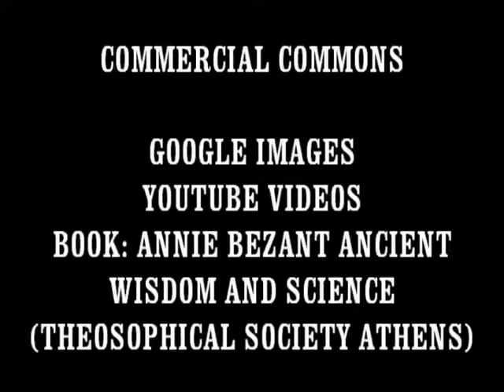ANNIE BESANT: ΤΟ ΕΡΓΟ ΤΩΝ ΠΝΕΥΜΑΤΙΚΩΝ ΟΝΤΟΤΗΤΩΝ ΜΕΡΟΣ 5/7 - TASK OF SPIRITUAL ENTITIES PART 5/7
Η ΣΥΝΕΧΕΙΑ ΤΗΣ ΣΕΙΡΑΣ ANNIE BESANT: ΤΟ ΕΡΓΟ ΤΩΝ ΠΝΕΥΜΑΤΙΚΩΝ ΟΝΤΟΤΗΤΩΝ ΜΕΡΟΣ 5/7 -  ANNIE BESANT: TASK OF SPIRITUAL ENTITIES PART 5/7